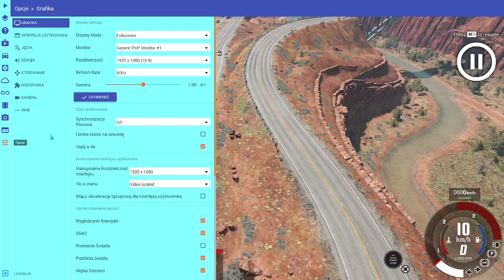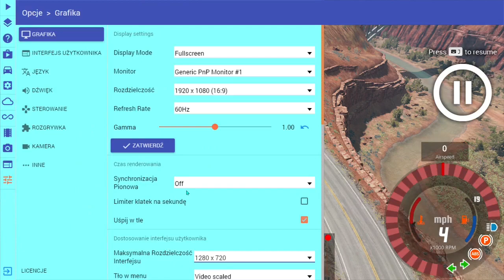Super wyścig botów! - BeamNG.drive #23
Dc: Klusor#2319